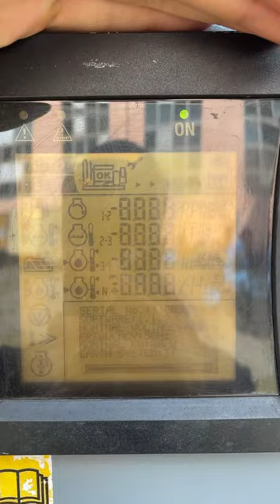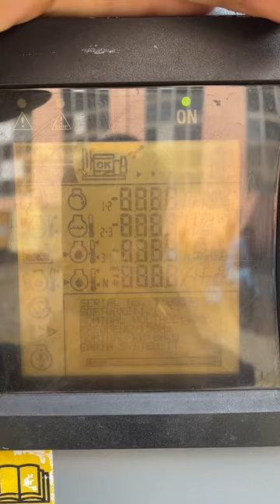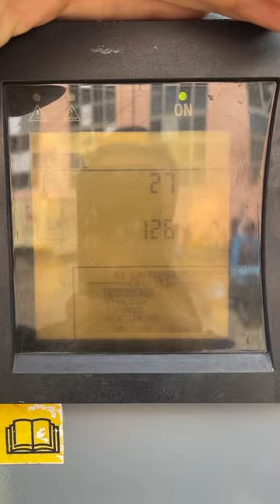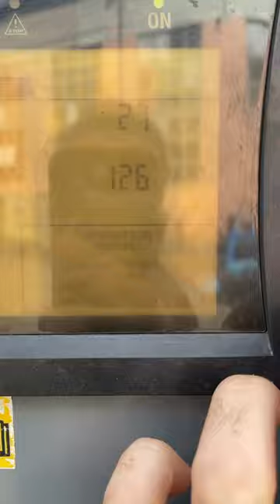Инструкция по эксплуатации дизельного генератора SDMO R110C3